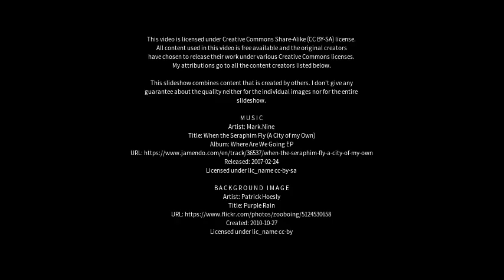Best places to visit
Best places to visit - Romano d'Ezzelino (Italy) Best places to visit - Slideshows from all over the world - City trips, nature pictures, etc.